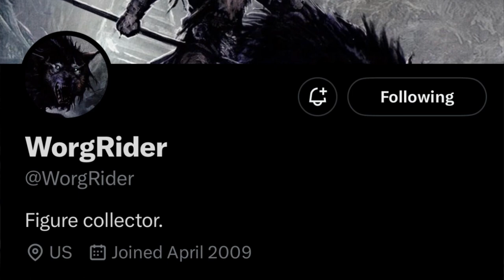NEW GIJOE CLASSIFIED NOT LEAKED Fan made Female Range Viper "The TRUTH about EVY" - BaldyLockz NEWz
NEW GIJOE CLASSIFIED NOT LEAKED Fan made Female Range Viper "EVY" - BaldyLockz NEWz